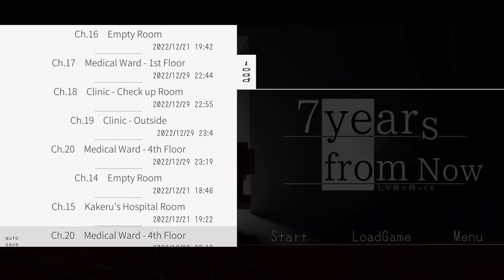Who is Haruto's Father? || 7 Years From Now || Chapter 20 Full Gameplay Walkthrough